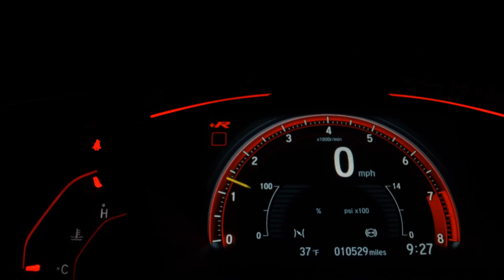HONDA HR-V - 2023 - São Bernardo do Campo/SP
A N3 MULTIMARCAS OFERTA AO CLIENTE TRANSPARÊNCIA E EXCELÊNCIA EM NOSSO ATENDIMENTO,TEMOS AS MELHORES OPÇÕES DE TAXAS DE JUROS E PARCELAMENTOS.AS MELHORES AVALIAÇÕES NO SEU USADO.PROCURE UM DE NOSSOS VENDEDORES E AGENDE SUA VISITA,ENCONTRE AQUI A MELHOR CONDIÇÃO PARA VOCÊ!GARANTIA DE FÁBRICA.FINANCIAMOS EM ATE 60X SEM ENTRADA,FACILITAMOS SUA ENTRADA NO CARTÃO DE CRÉDITO,VEÍCULOS A PRONTA ENTREGA ADQUIRIDOS ATRAVÉS DE VENDA FROTISTA E NÃO INCLUSOS IMPOSTOS+TAXAS+EVENTUAIS FRETES NO VALOR FINAL (fotos meramente ilustrativas)

Veículo: HONDA / HR-V 1.8 16V EX
Ano: 2022/2023
Combustível: FLEX
Portas: 4 PORTAS
Câmbio: Automático
Cor: VINHO
KM: 0

✅ Air Bag
✅ Alarme
✅ Ar Condicionado
✅ Ar Quente
✅ CD Player
✅ Desembaçador Traseiro
✅ Direção Hidráulica
✅ Encosto de Cabeça Traseiro
✅ Freio ABS
✅ GPS
✅ Rádio
✅ Rádio e MP3
✅ Retrovisores Elétricos
✅ Travas Elétricas
✅ Vidros Elétricos
✅ Volante com Regulagem de Altura
✅ Limpador Traseiro
✅ Air Bag Lateral
✅ Kit Multimídia
✅ Trio Elétrico
✅ Piloto Automático
✅ Farol de Neblina
✅ Entrada USB
✅ Aerofólio
✅ Bluetooth
✅ Porta Copos
✅ Direção Elétrica
✅ Câmbio no Volante (Borboleta)
✅ Ar Digital
✅ Abertura Porta Malas por Controle Remoto
✅ Android Auto
✅ Apple CarPlay
✅ Sistema ISOFIX
✅ Tração ASR
✅ Start-Stop
✅ Rádio USB
✅ Retrovisor Retrátil
✅ Som Original